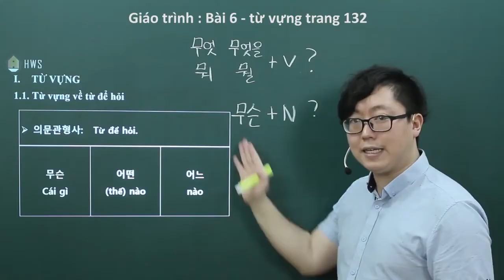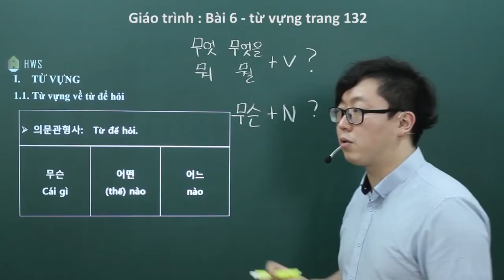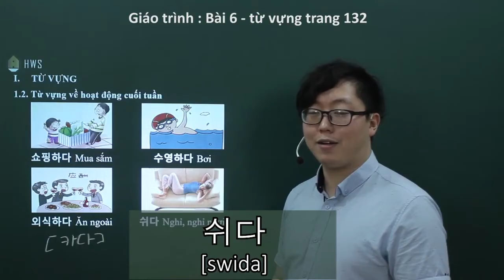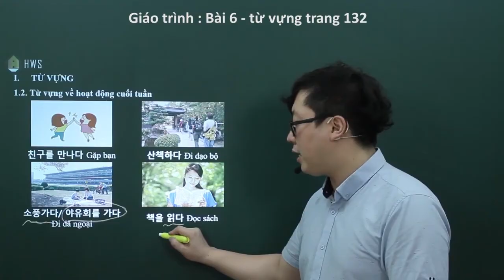[Thầy Béo ] - [Tiếng Hàn sơ cấp 1 ]- BÀI 6: từ vựng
Khóa SƠ CẤP 1 FULL TỪ VỰNG NGỮ PHÁP ĐỌC NGHE:
LINK ĐĂNG KÝ TƯ VẤN MIỄN PHÍ (24/7)
➡️Trung tâm tiếng Hàn HWS
Tòa 15T Nguyễn THị Định, Phường Trung Hòa, Cầu Giấy HN
Xem VTC10 giới thiệu về thầy nha
등산하다 Leo núi
영화를 보다 Xem phim
운동하다 Vận động
여행하다 Du lịch
쇼핑하다 Mua sắm
수영하다 Bơi
쉬다 Nghỉ
외식하다 Ăn ngoài
친구를 만나다 Gặp bạn
산책하다 Đi dạo bộ
소풍가다 Đi dã ngoại
책을 읽다 Đọc sách